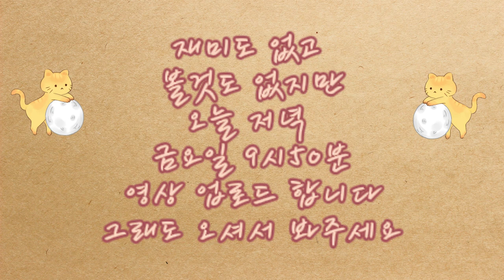오늘 저녁 금요일 9시50분 영상 업로드 예고편 많이 보러 오세요 풀영상 링크 더보기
오늘 저녁 금요일 9시50분 영상 업로드 예고편  많이 보러 오세요